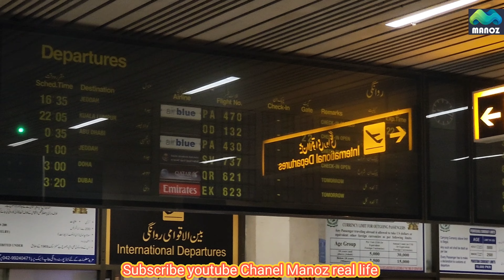Prank at Lahore airport||Pardes Jana Kitna mushkil hai||National guest from Spain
Hi my dear viewers
Welcome to manoz real life
This Chanel is only for entertainment
I always share my daily vlogs funny entertaining videos
I also share my political social activities
Follow me on instagaram manoz_real_life